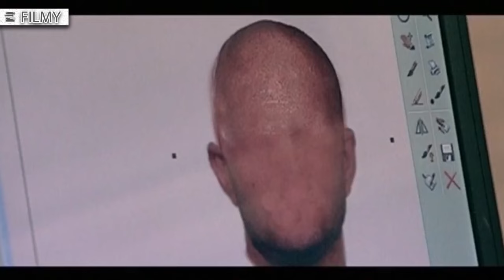سریال رستگاران - قسمت 33 | Serial Rastgaran - Part 33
در این مجموعه زندگی دختری بنام خجسته را روایت می‌شود که در پی ناپدید شدن شوهرش احمدرضا روانه تهران شده تا خبری از او به دست آورد.
بازیگران:
اسماعیل سلطانیان، شهربانو موسوی، محمد عمرانی، روناک یونسی، ، پوریا پورسرخ، عباس امیری، آتیلا پسیانی، کاوه خداشناس، حشمت آرمیده، لیندا کیانی، ملیحه نیکجومند، شهرام عبدلی، صبا کمالی، عباس غزالی، زهره صفوی، نفیسه روشن، عاطفه نوری

نویسنده: سعید نعمت‌الله

سال پخش: 1388
It tells the life story of a girl named Khojasteh who went to Tehran to find out about her husband "Ahmad Reza" after his disappearance. She finds out that Ahmad Reza was working with a person named Parviz Shayesteh and in the absence of Ahmad Reza, he has signed housing contracts with a large number of people, But now he has disappeared and about five hundred creditors have complained about Ahmad Reza and...
Serial Rastgaran - Part 33

Cast
Esmail Soltanian, Shahrbanoo Mousavi, Mohammad Omrani, Ronak Yonesi, Pouria Poursorkh, Abbas Amiri, Atila Pesiani, Kaveh Khodashenas, Heshmat Armideh, Linda Kiyani, Malihe Nikjumand, Shahram Abdoli, Saba Kamali, Abbas Ghazali, Zohre Safavi, Nafiseh Roshan, Atefeh noori

Author: Saeed Nematollah

Release: 2009
Genre: Drama, Family